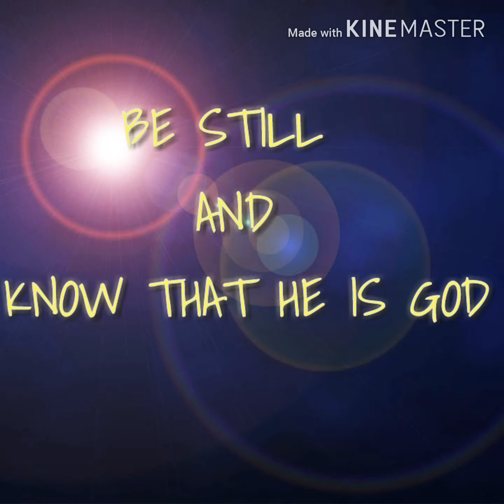April 17, 2020